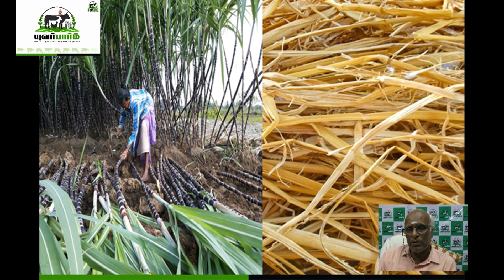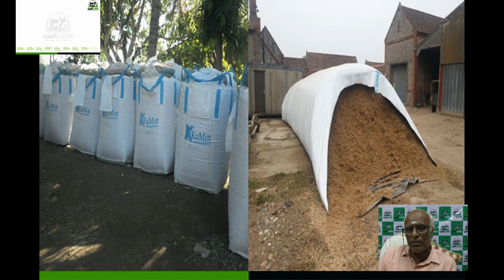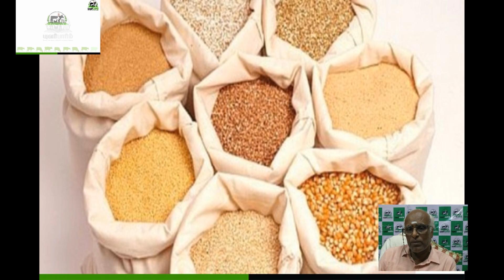கறவை மாடு தீவன பராமரிப்பில் முக்கிய அங்கங்கள்- பேராசிரியர் ந புண்ணியமூர்த்தி| யுவர்பார்ம்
கறவை மாடு தீவன பராமரிப்பில் முக்கிய அங்கங்கள்- பேராசிரியர் ந புண்ணியமூர்த்தி
 Import of feeding green fodder, dry fodder and concentrate for Dairy animals - Professor N Punniamurthy| YourFarm

Follow YourFarm  in
 Co4, Co5, Supernapier. hay, husk, paddy straw, maize, oil cakes, bran etc